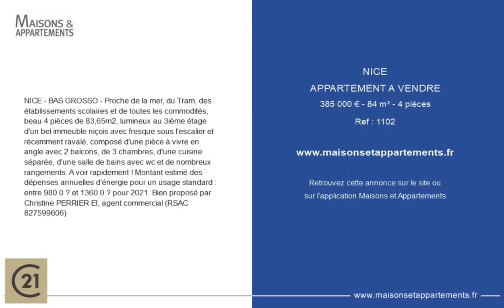NICE - APPARTEMENT A VENDRE - 385 000 € - 84 m² - 4 pièce(s)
Référence : 1102

NICE - BAS GROSSO - Proche de la mer, du Tram, des établissements scolaires et de toutes les commodités, beau 4 pièces de 83,65m2, lumineux au 3ième étage d'un bel immeuble niçois avec fresque sous l'escalier et récemment ravalé, composé d'une pièce à vivre en angle avec 2 balcons, de 3 chambres, d'une cuisine séparée, d'une salle de bains avec wc et de nombreux rangements. A voir rapidement ! Montant estimé des dépenses annuelles d'énergie pour un usage standard : entre 980.0 € et 1360.0 € pour 2021. Bien proposé par Christine PERRIER EI, agent commercial (RSAC)

Cette annonce vous est proposée par l'agence Century 21 Optimmo

|2689715|